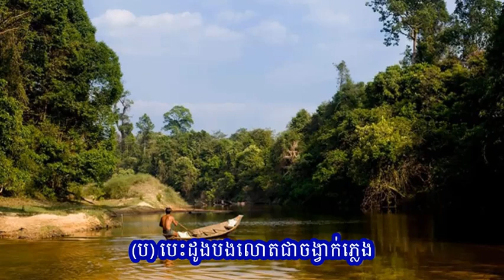"គ្មានអ្វីធំជាងស្នេហា" Kmean Avei Thom Cheang Snaeha Music Only ភ្លេងសុទ្ធ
ចម្រៀងមរតករាប់មុឺនរសជាតិ
ច្រៀងដោយៈ លោក សុីន សុីសាមុត និង អ្នកស្រី រស់ សេរីសុទ្ធា
ដកស្រង់ពីខ្សែភាពយន្តខ្មែរៈ រឿងផាត់ជាយ (ឆ្នាំ១៩៧២)
ផលិតកម្មៈ ប្រាសាទមាសភាពយន្ត
ចាងហ្វាងផលិតកម្មៈ លោក សារ៉ាវុធ (កាឆៃលាង)
រួមសម្តែងដោយៈ លោក ជា យុទ្ធថន អ្នកស្រី សោម វ៉ាន់ស៊ូដានី
                            លោក សារ៉ាវុធ លោក សារ៉ាវី អ្នកស្រី ជិន សុីណាត
                           លោក ឱ ឌុំ នាយត្រង់ ដឺ ម៉ង់ ដូលីន កណ្តុរគ្រុន
                            ម៉ាប់ ណូយ៉ា និងតារាសម្តែងជាច្រើនរូបទៀត ។
យោងតាមប្រភពហ្វេសប៊ុកៈ លោក ប៊ី សោភ័ណ